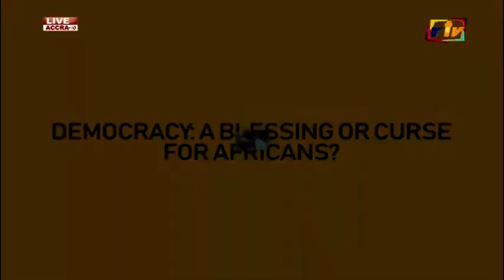END TIME EVENTS LEADING TO THE FINAL CONFRONTATION TO USHER IN THE KINGDOM OF YAH ACCORDING TO THE P